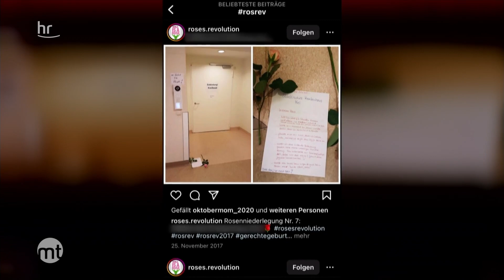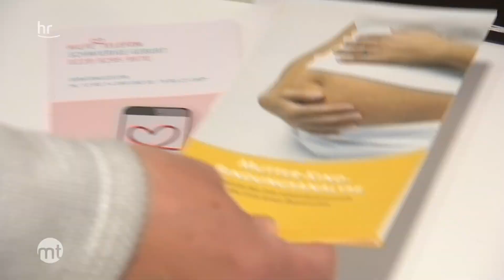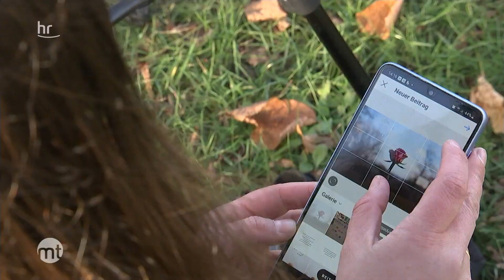Traumatische Geburt - Gewalt im Kreißsaal | maintower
Kurz vor der Entbindung berichten Frauen über den unmöglichen Umgangston und wohl auch physischer Gewalt im Krankenhaus. Sogar ein Trauma kann sich daraus entwickeln.